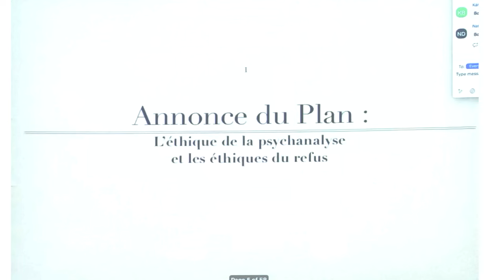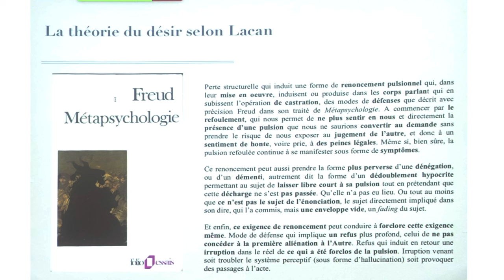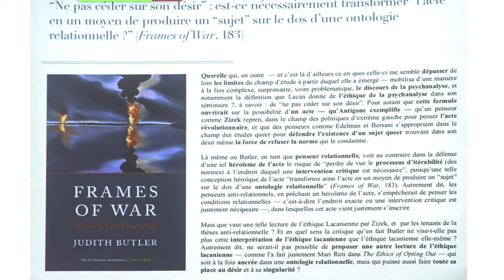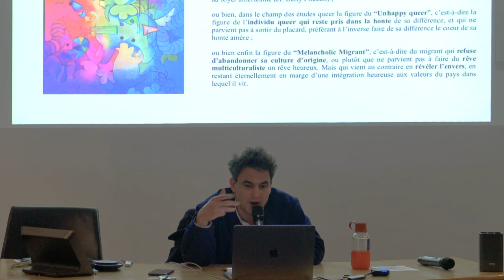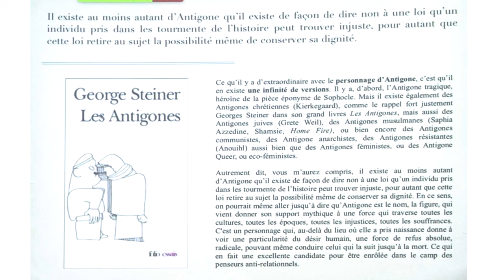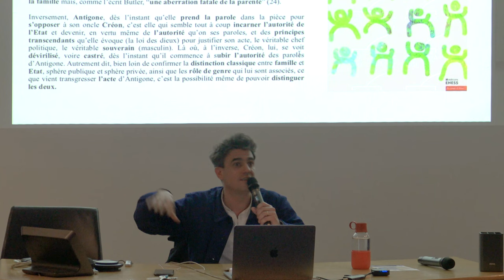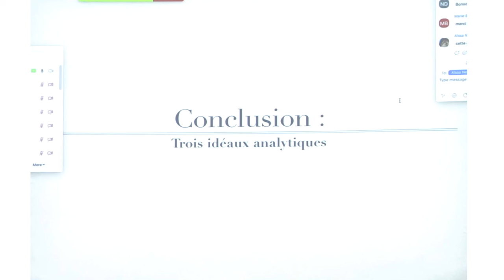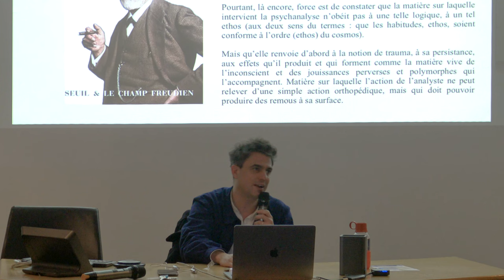Butler, Lacan et Antigone : éthique et pulsion de mort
Cette séance est animée par Frédéric Baitinger.
Dans son séminaire 7, L’éthique de la psychanalyse, Lacan s’interroge sur ce qui distingue la notion “d’amour du prochain”, devant laquelle Freud recule dans Malaise dans la civilisation, de la morale eudémonique antique. En quoi la quête du bonheur se distingue-t-elle du commandement chrétien “Tu aimeras ton prochain comme toi-même” ? Et Lacan de répondre que ces deux approches en apparence si radicalement opposées se rejoignent en fait dès l’instant que l’idée du prochain se réduit à n’être qu’une projection imaginaire de soi-même dans l’Autre. Projection dont la théorie Benthamienne des fictions donne la clé. Car une fois relue à partir de l’idée d’utilité, la formule chrétienne laisse apparaitre ce qui se tient derrière ses idéaux. A savoir, son attachement au principe de plaisir entendu comme limite posée dans la recherche du Bien. Lacan écrit : “Mon égoïsme se satisfait fort bien d’un certain altruisme, de celui qui se place au niveau de l’utile” (220). Car ce qui fonde l’idée d’utilité, ce qui la soutient, qu’est-ce d’autre sinon l’idée de plaisir ? Or le plaisir, se demande Lacan, n’est-il pas lui-même une construction visant à masquer ce qui se tient au delà de son principe ? c’est-à-dire le domaine de la jouissance et de la pulsion de mort ?

En partant de cette question, et de la réponse qu’y apporte Lacan à travers son étude d’Antigone, il s’agira d’introduire à la grande division qui traverse le champ des études queer depuis maintenant une dizaine d’année (entre penseurs relationnels et anti-relationnels), ainsi qu’à la manière dont Mari Ruti, dans son livre The Ethics of Opting Out, se propose de repenser les lignes de cette division à l’aide d’une relecture critique des différents usages et mésusages que les penseurs relationnels et anti-relationnels font de l’éthique lacanienne de la psychanalyse, ainsi que de sa critique par Michel Foucault.

Ce faisant, il s’agira aussi de proposer une introduction critique à l’ouvrage de Pierre Niedergang, ouvrage dans lequel celui-ci se propose de repenser le champ des études queer à partir d’une critique de ses tendances les plus anti-relationnelles.